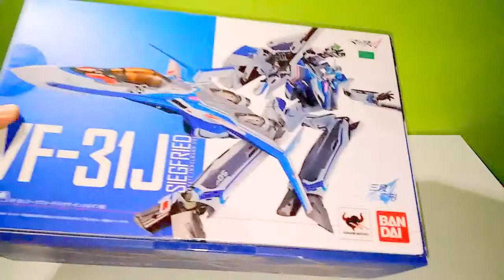VF 31J Unboxing